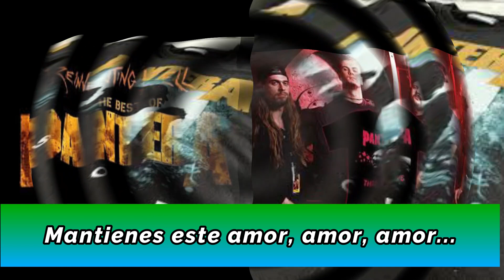This love - Pantera (sub español)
Trash metal emotivo.